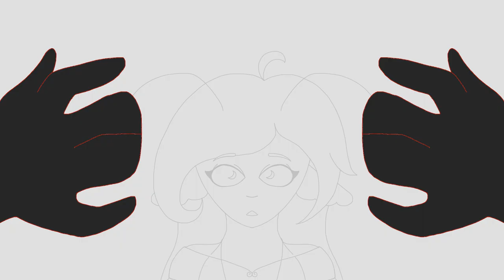SunShade Meme | Original by CapiKarks | TW + FW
Well, here it is! My first animation on this channel with an actual OC!

Say hello to Lumia, everybody. I hope you like her :3